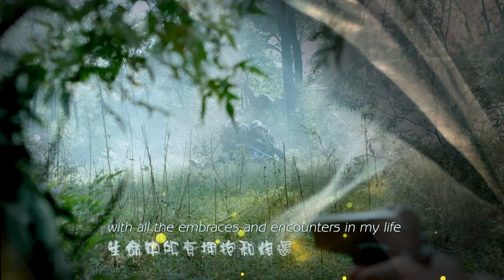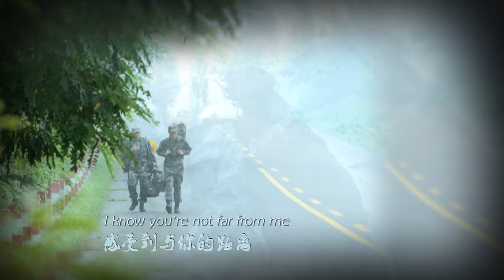[Eng Dub] Super Partner EP06 🐶Dog King's every bark sparks a new adventure! | YoYo English Channel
Drama Name: Super Partner
Genres: Pet, Comedy, Military
Episodes: 38

💬Synopsis:
A story about man’s best friend focuses on the relationship between military dogs and their trainers. Both man and canine not only have valiance and courage, but also tenderness that will surely make the audience laugh and cry. A dangerous ambush pushes pig breeder Guo Youzi and a stray dog to take shelter in a dog adoption center. The dog named Bu Qiang eventually goes on to become the best of the best, representing China in winning the title of “Dog King” in the world military dog championship.